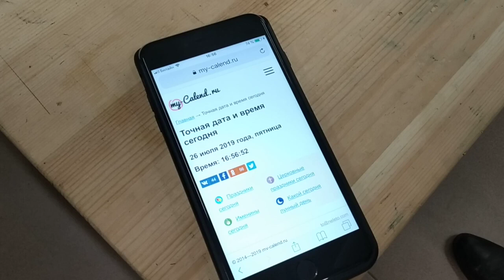Мотор с фазосмещённым ротором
Проект «НЭМ», представляет.

Мы с удовольствием представляем Вашему вниманию, новый тип электрической машины - мотор с фазо-смещённым ротором. Мы не берёмся утверждать, что аналога нет в мире. Но ничего подобного в информационном пространстве - мы найти не смогли.

Итак, электрические моторы, делятся на две основные группы.

Синхронные электромоторы -  частота вращения ротора равна частоте вращения поля статора. Жёсткое синхронное взаимодействие можно сравнить с зубчатой передачей. Чаще всего, на сегодняшний день, частота вращения вала двигателя синхронизируется  датчиками положения ротора- датчиками Холла, которые находятся в самой активной части мотора, внутри него. При выходе из строя датчика Холла, нужно снимать весь мотор, разбирать его и производить замену. Это снижает надежность мотора и увеличивает сложность и время ремонта.

Асинхронные моторы- частота вращения ротора, всегда ниже частоты вращения поля статора. Т.е., всегда есть «проскальзывание» ротора в поле статора. И соответственно, всегда есть на это электрические потери. Скорость задается – частотным регулятором. Чем выше частота - тем выше обороты.

Синхронные машины - более эффективные, крутящий момент набирают со старта. Асинхронному мотору, чтобы выйти на механическую мощность - нужно набрать обороты.

Перед вами - прецедент. Мотор, который работает как синхронный, но не имеет датчиков Холла, а вращение задается частотным регулятором, как у асинхронного мотора.
В моторе скорость ротора равна скорости вращения поля статора, но имеется угол фазового смещения (отставания). Но только угол, без проскальзывания.  Величина этого  угла варьируется от 5 до 30 градусов, в зависимости от механической нагрузки.

Этот мотор имеет следующие параметры:
Напряжение - до 500 вольт, при частоте 2500 Герц. В этих показателях частота вращения - 6  тыс оборотов.

На нашем столе сегодня – трёхфазный трансформатор и промышленный преобразователь частоты, для ассинхронных двигателей - 50 Герц. При 50-ти герцах, мы получаем напряжение 10 Вольт и 120 оборотов в минуту. Если бы преобразователь мог давать частоту выше - мы продемонстрировали бы весь диапазон оборотов. Что обязательно сделаем в дальнейшем.

Мотор с мощным крутящим моментом, высокоскоростной. Величину рабочего напряжения можно менять изменением схемы включения обмоток. Без датчиков Холла. Работает как синхронный, но со смещением фазы ротора. 1,5 кВт в весьма небольших массо - габаритных показателях.

Мотор вращается в обе стороны с одинаковой производительностью. Что тоже очень важно. Это новейшая разработка и работающий прототип в проекте «Новые электрические машины».